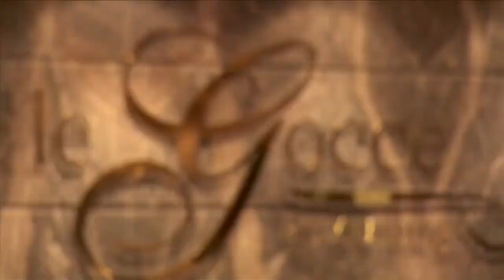MSC Magnifica Overview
Best Regard
The CruiseMan , That's Me !
 Raymond A. Marin (Toño)
 Travel Consultant
 Direct 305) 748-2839 Ext.114 (also for international Clients)
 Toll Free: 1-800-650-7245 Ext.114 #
 I'm in Whatsapp ! (For International Clients)
 Skype: raymarin1 (For international clients)